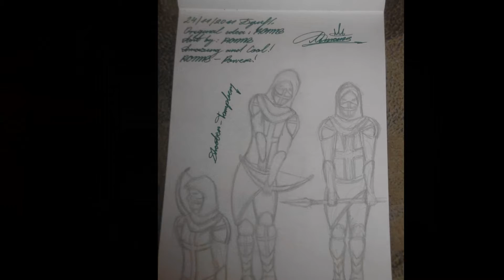Pyzhik-Portfolio. Happy Birthday! 1 year of drawing! Date!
Роман Бумажнов отмечает своё второе день рожденья как художник. Один год непрерывной работы в аниме стиле и он стал мастером своего дела. Смотреть всем! Скетчи неповторимого господина Пыжика.